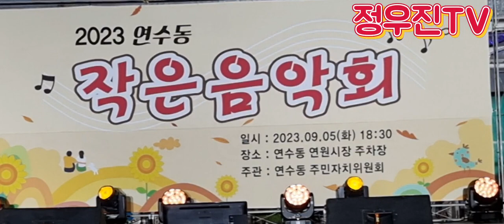보릿고개ㅡ알토색소폰연주 "이남표"[(원곡:진성)충주시 연수동 작은음악회 연원시장 특설무대공연 2023/ 9/5]